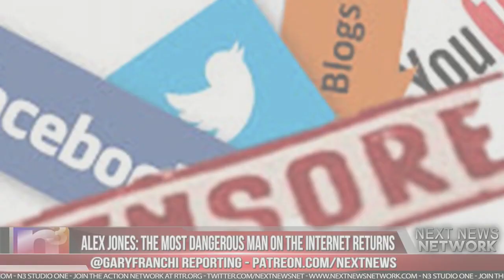Alex Jones: The Most DANGEROUS MAN On The Internet RETURNS